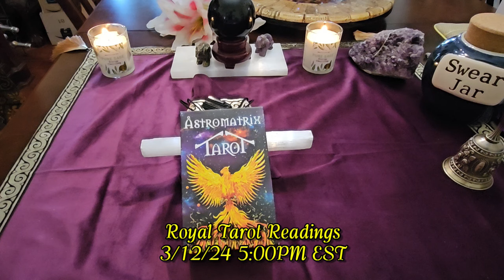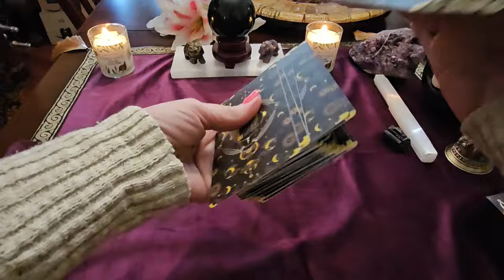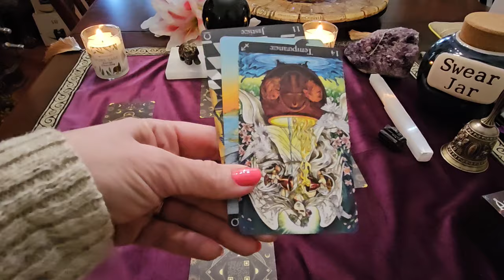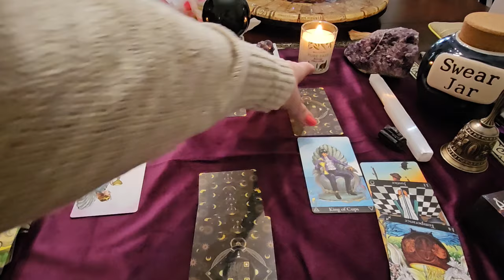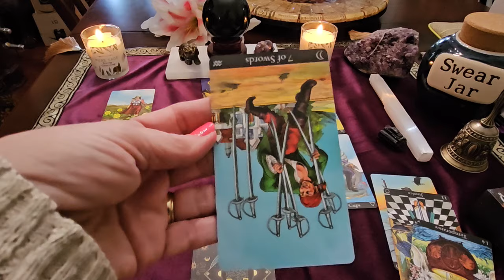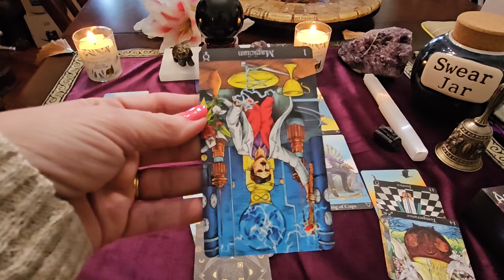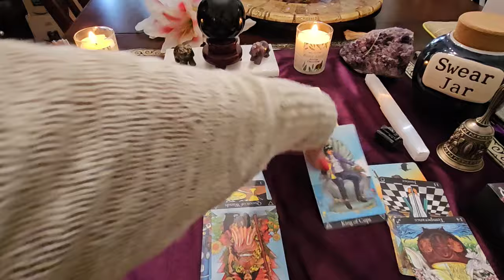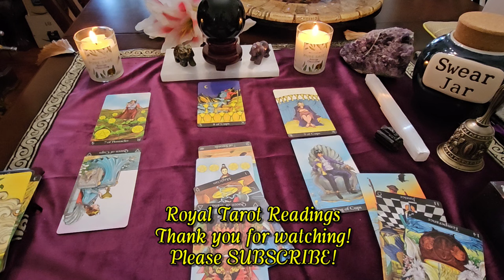(97) Princess Catherine: Did She Fall on Her Sword?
Tarot reading on Princess Catherine and "the photograph."

Link to my cleansing bell

Link to the AstroMatrix Tarot Deck
Link to the Light Seer's Tarot Deck
Link to the Lost Soul Tarot Deck

Antphrodite @Antphrodite

River  @RiverRoyal
Black Belt Secrets @BlackBeltSecrets